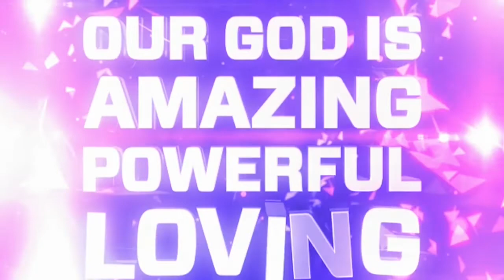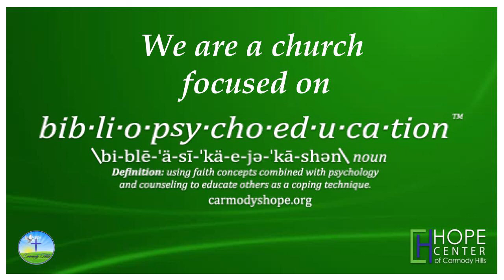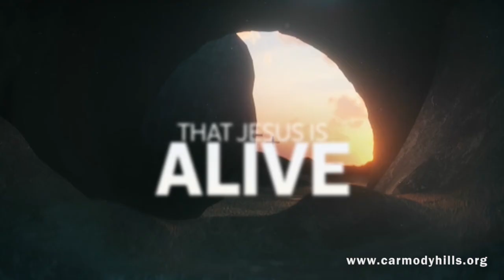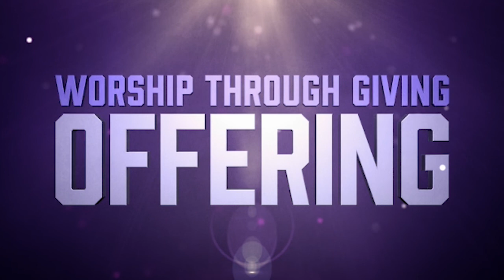CHBC Worship Service 4.19.2020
Carmody Hills Baptist Church
Virtual Worship 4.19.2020 - Senior Pastor Oscar L. Broadie, Jr.
6501 Seat Pleasant Drive, Capitol Heights, MD 20743